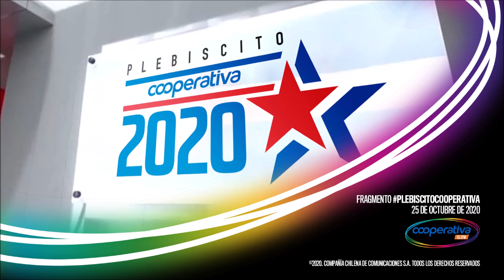Fragmento Plebiscito Cooperativa - 25 de Octubre 2020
De hecho, les presento el fragmento que grabé de Radio Cooperativa pero le puse la cortina musical de la CBS Election Night de USA, pero todavía Radio Cooperativa no está en venta pero me gustaría que para el futuro sea de la ViacomCBS como la compañía chilena que hacerlo con Chilevisión tras rumores de la venta de este último porque en realidad rechazo la venta de CHV. Y quiero agradecer a algunos ejecutivos de Cooperativa y a Mauricio Bustamante por su apoyo debido a que reconstruí el diseño inspirado en la del especial de la cadena norteamericana CBS, es que ese diseño es un fanmade nada más, porque escucho a veces radio Cooperativa y WOM Radio, de la Compañía Chilena de Comunicaciones. Si es falso, lo entiendo perfectamente.

No más especulaciones. No más fake news. Si ve el siguiente video que no sea de Seba Ponce Videos, denúncielo, ya que se puede tratar de un video falso o cuenta falsa. Toda reproducción total o parcial de este asunto, está penada por ley.